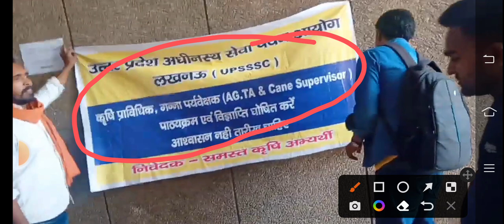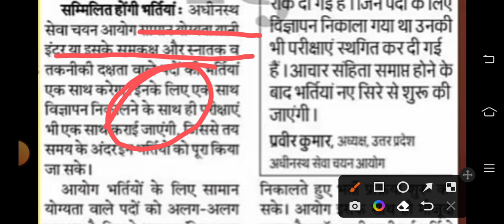Upsssc आज धरना प्रदर्शन में क्या हुआ AGTA भर्ती VDO Re Exam Date चालीस हजार पदों पर अगले महीने भर्ती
ahc-ro-aro-hearing
exam pattern
group d vacancy
Ahc ro syllabus
tgt_pgt2022 notification
Teacher vacancy
कैरियर प्लस
Morning News
Career Plus Pankaj